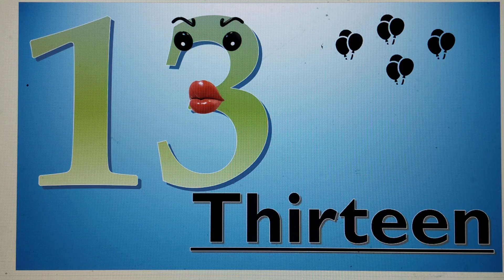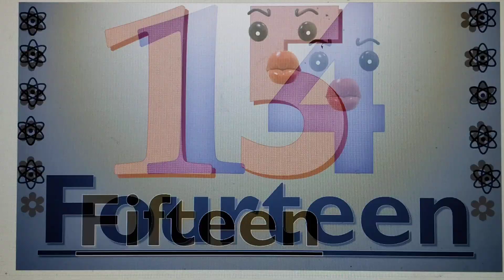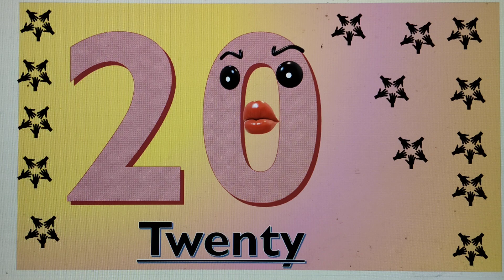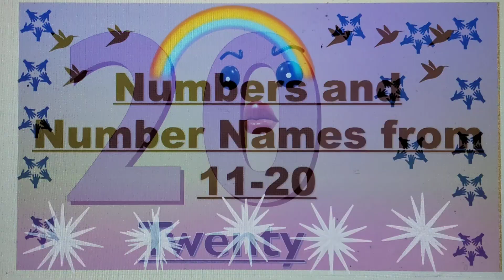Number Names and Numbers from 11 to 20 in English for toddlers ,pre school, Ukg, Lkg , Nursery kids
🌟 **Counting Fun! Learn Numbers 11-20: A Kindergarten Adventure** 🌟

Get ready for a vibrant journey through numbers 11 to 20! 🧒✨ In this engaging educational video designed for nursery, LKG, and UKG levels, children will discover the names of these essential numbers through fun visuals, catchy songs, and interactive activities! 🎶🌈

Perfect for young learners aiming to strengthen their counting skills, this video guarantees tons of excitement and plenty of colorful moments! 👍📚 Let's make learning numbers fun and enjoyable together!

✨ Unlock the magical world of numbers with our fun and engaging video dedicated to teaching young learners about numbers 11-20! 🧒✨ Perfect for Nursery, LKG, and UKG students, this vibrant tutorial introduces number names with captivating visuals and catchy tunes that make learning effortless and exciting. 🎶📚 Watch as we explore each number through playful animations and cheerful songs, helping your little ones retain what they've learned. Whether you're a teacher or a parent, this video is your go-to resource to ensure your children master counting and number names in no time! 🚀

numbers, 11, to, 20, learning, education, children, kids, preschool, kindergarten,
, counting, educational, School, learn to count, learn to count 11 to 20, number for kids, learn, video for toddlers, educational videos, educational videos for toddlers, toddler fun learning, learning video, counting, counting video, education, preschool